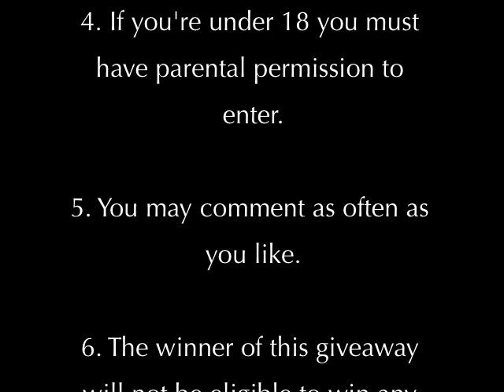1000 Subscribers Giveaway Series Vol.1 No.2 [CLOSED]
WATCH THE VIDEO!  IT SAYS IT ALL  ^-^